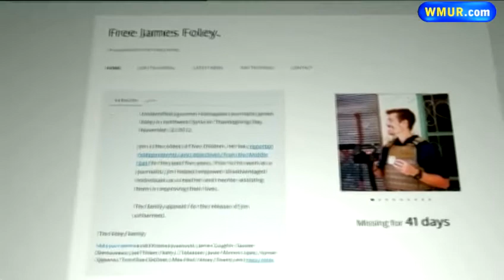Family hopes for journalist's release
A journalist from New Hampshire who was taken captive in Libya in 2011 has once again been kidnapped while reporting overseas.